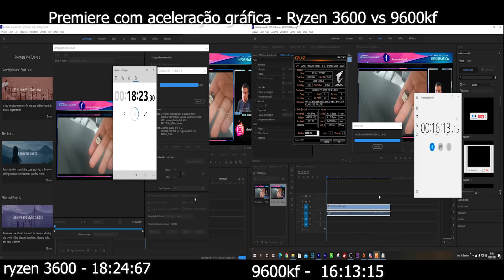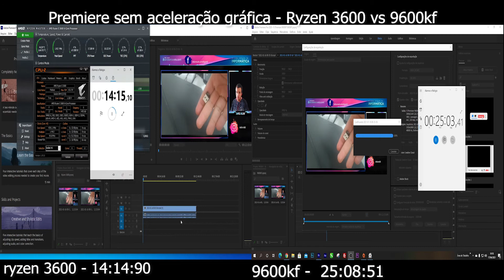Renderização entre o Ryzen 5 3600 (4.4Ghz) e o Intel 9600KF (4.4Ghz)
Fala galerinha, hoje vocês vão ver um vídeo da renderização do Ryzen 3600 e Intel 9600KF, ambos em 4.4 Ghz.

Computadores de Testes:

Intel:
Z390 TUF GAMING
9600KF
RTX 2080 EVGA
Water Cooler de 360mm
32GB DDR4 2666Mhz Pccooler
Fonte de CX 750W Corsair Semimodular

AMD:
B450 Aourus M Gigabyte
Ryzen 3600
RTX 2080 EVGA
Wolf 120 + Cooler Sangue Frio da PcYes
32GB DDR4 2666Mhz Pccooler
Fonte de 700W DT3 Semimodular

Renderização entre Ryzen 3600 e Intel 9600KF
Premiere - Ryzen 3600 e 9600KF
Render - Ryzen 5 3600 vs + 9600KF